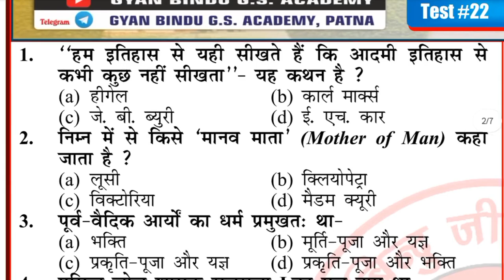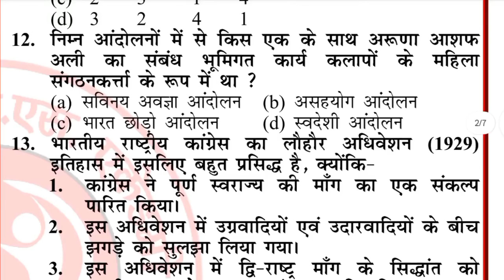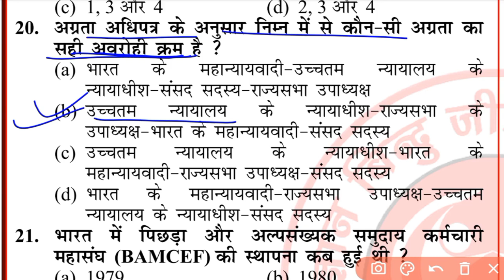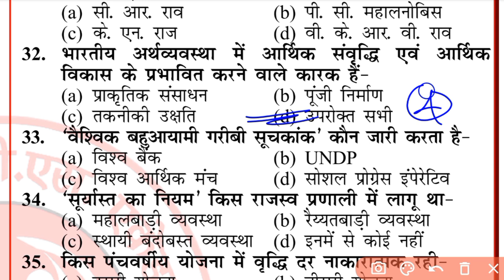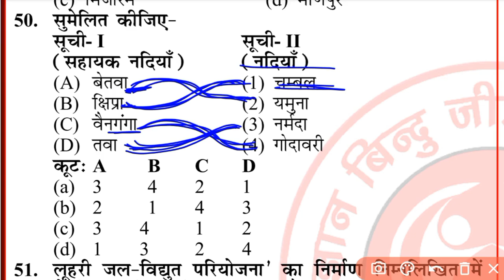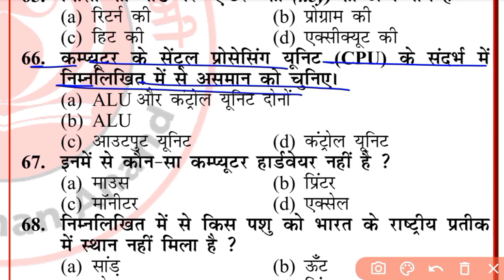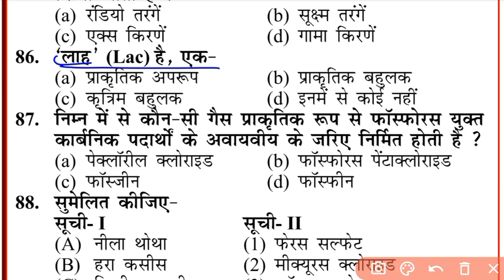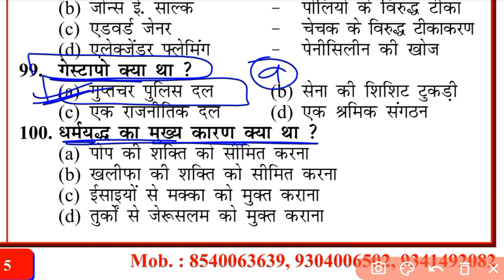SET -02 💥 Gyan Bindu GS Academy Set Practice For Bihar Police Constable Re-Exam letest syllabus 📚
Gyan Bindu GS Academy Set Practice For Bihar Police Constable Re-Exam 2024 💥 SET -01

Bihar Police revision set practice for bihar police constable re-exam

daily set practice for bihar police exam
Bihar Police Constable Re-Exam Analysis Today
Today Exam Analysis Bihar Police
Bihar Police exam analysis today
1st shift exam analysis today

gyan Bindu GS Academy Set Practice For Bihar Police Constable Re-Exam letest syllabus